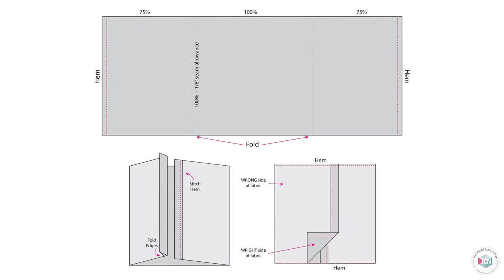10-Minute Envelope Pillow Cover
This super easy tutorial to make an envelope pillow cover is the perfect beginner project if you’re on a tight budget or just want a simple project to enjoy. This 10-minute envelope pillow cover is super easy to make, wash and put back in use. What else can we ask for?

This video is just a quick overview of how I made it but you can find all the details, supplies, and a step-by-step tutorial over at the blog linked below.

Supplies needed?
- Your favorite fabric.
- A pillow insert (of course, :p)
- Matching-color thread.
- Sewing machine or needle (If you are going hand-sew)
- Measuring tape or ruler

This project is so super easy and fun to make! No special items or tools.